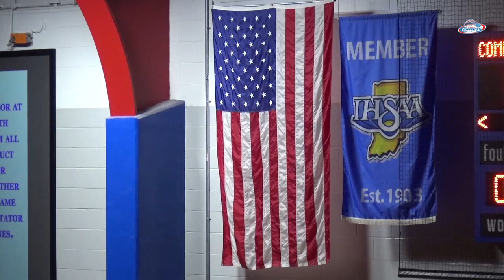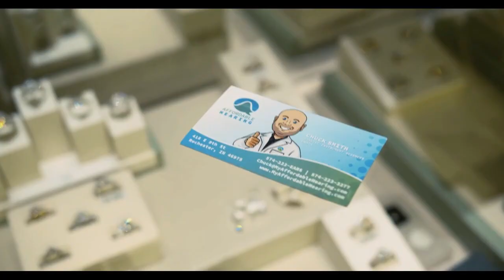SC Caston Girls Basketball vs Peru 11 7 23